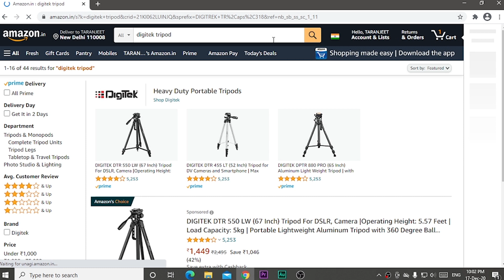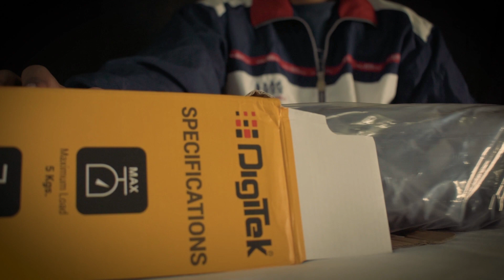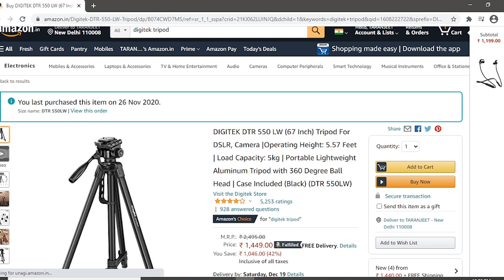cheap and budget tripod | Professional Tripod for DSLR | camera tripod review | Digitek Dtr Tripod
cheap and budget Professional Tripod Unboxing & Review | Best budget Tripod for Smartphones & DSLR | Best Tripod Under ₹1500 ? Digitek Dtr Tripod

In this video we are going to give you unboxing and review of Digitek DTR- 550 LW tripod (camera tripod review). In our opinion this tripod is the cheap and budget tripod under 1500/- (INR).

Time stamps:
00:00:00 About video
00:03:38 Camera mounting procedure
00:04:19 Handling testing
00:05:28 Testing and Tripod hacks
00:06:30 Ending

Main content:
How To Use Tripod - Step by Step
Basic creative hacks and testing video

THANKS !!
EDITING SHOP TEAM